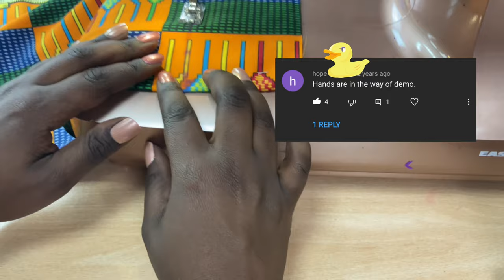Easy Envelope Pillow Video Tutorial made with African Print Kent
This is an envelope pillow cover tutorial, you'll learn how to sew a removable pillow cover that doesn't require inserting a dreaded zipper! This sewing tutorial is fast and easy to complete!

African print fabric Bleu & Yellow fabric Julius Holland Ankara Kitenge:

Thanks for your thumbs up :D